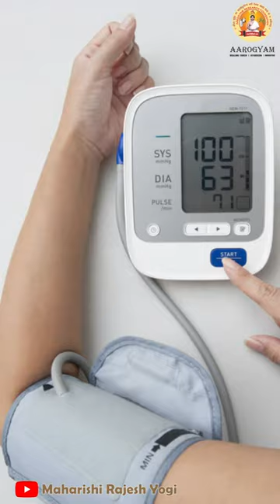खाने में कौनसा नमक है फयदेमंद | Which salt is beneficial in food